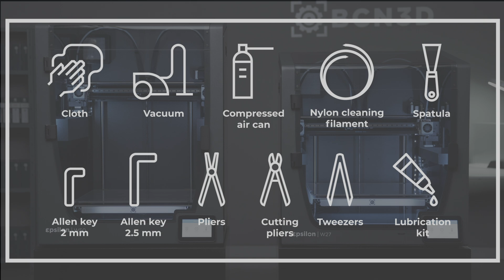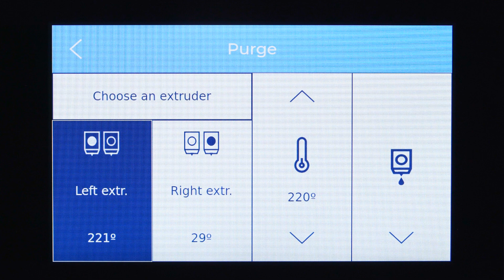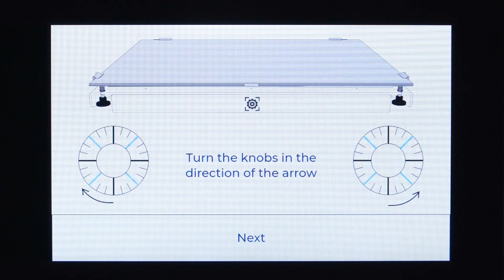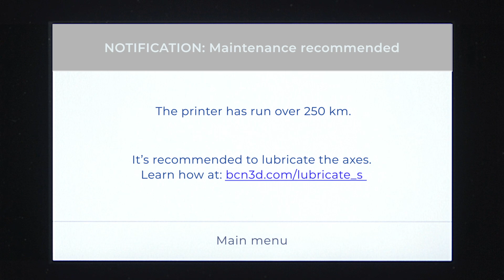Maintenance Plan - BCN3D Sigma Series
A step-by-step guide on how to do maintenance on your BCN3D Sigma 3Dprinter.

Here is the article that contains all the information about the Maintenance Kit:

If you have any further questions, please visit the BCN3D Knowledge Base

00:00 Introduction
00:27 Maintenance kit
00:48 Maintenance